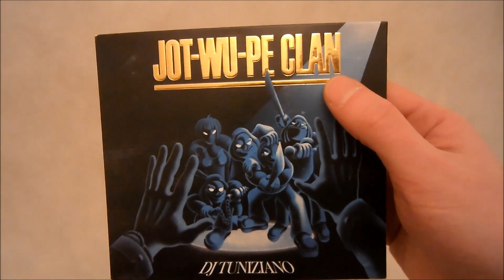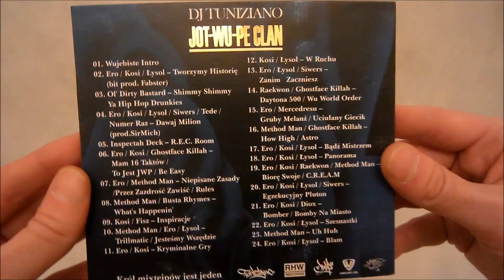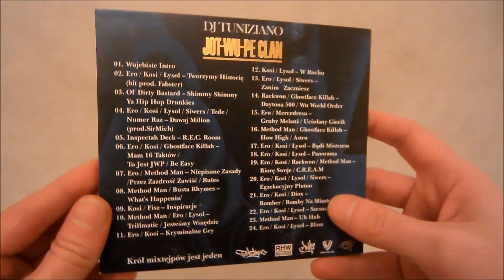Unboxing: DJ TUNIZIANO i JWP - "JOT-WU-PE CLAN"